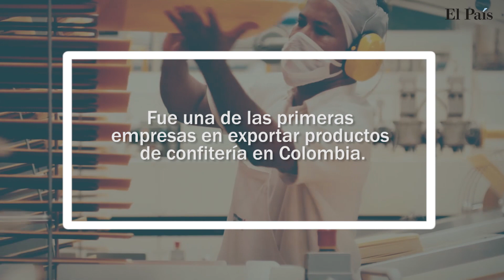Colombina, la marca que llena de sabor el corazón | Especial Marcas de Corazón | El País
La historia de Colombina es una gesta inspiradora que ha endulzado la memoria de los vallecaucanos. Una marca  fundada hace 92 años que edificó su prestigio de manera sostenible, generando bienestar y desarrollo a la región.